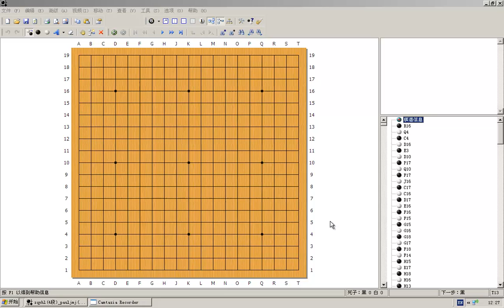低段围棋之分先棋复盘11